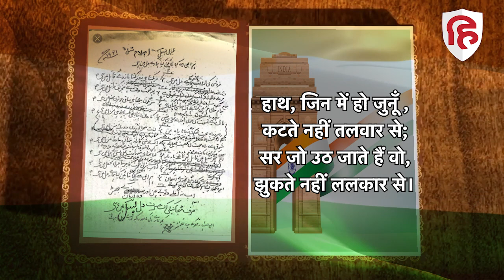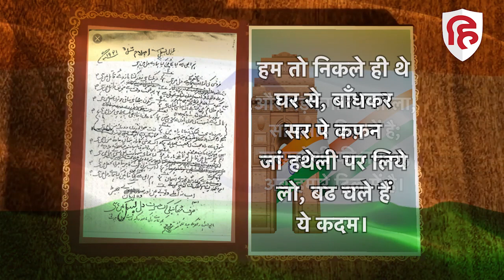राम प्रसाद बिस्मिल नहीं, बिस्मिल अज़ीमाबादी ने लिखा था 'सरफरोशी की तमन्ना अब हमारे दिल में है'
सरफ़रोशी की तमन्ना अब हमारे दिल में है, देखना है ज़ोर कितना बाजू-ए-क़ातिल में है. इन पंक्तियों की रचना किसने की है? आप मे से ज़्यादातर लोग कहेंगे राम प्रसाद बिस्मिल, कुछ लोग कहेंगे भगत सिंह। लेकिन नहीं। इन पंक्तियों की रचना इन लोगों ने नहीं की थी। 15 August Ki 15 Kahaniyan यानी 15 अगस्त की 15 कहानियां देखें और जानें पूरा मामला, विस्तार से।